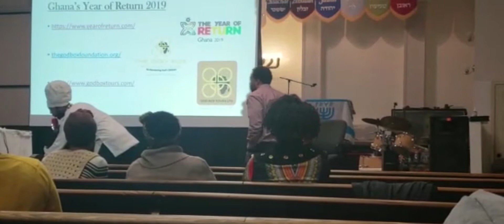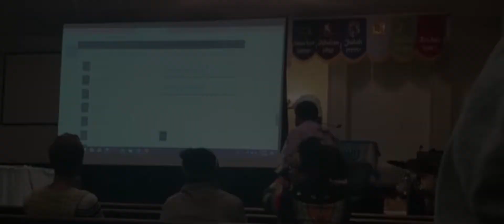Akans/ Hebrews: God Box Spiritual Pilgrimage PART 9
During a screening of the film "Hebrews to Negroes" , The God Box Foundations chairman breaks down the similarities between the Akan Tribe in Ghana and the Hebrews, and also speaks about The God Box Spiritual Pilgrimage to Ghana's "Year of Return 2019".